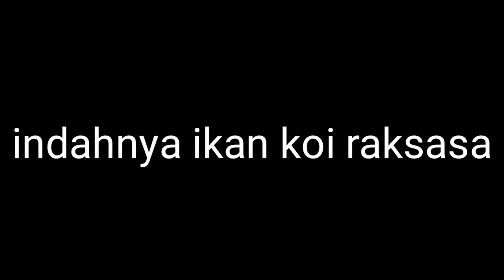Asiknya Bermain Dengan Ikan Koi Raksasa